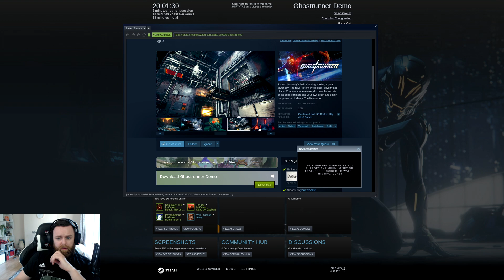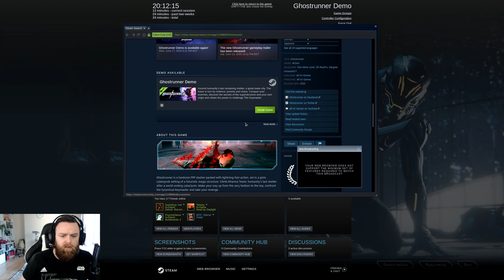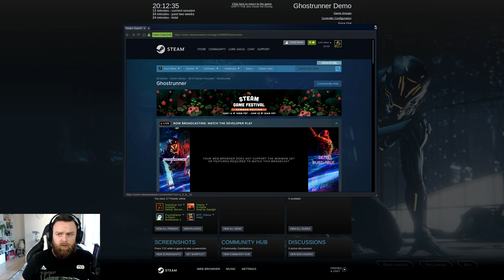Ghostrunner Demo | Linux Gaming | Ubuntu 20.04 | Steam Play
Ghostrunner Demo running through Steam Play on Linux. The demo is available as part of the Steam Game Festival.

GPU : Nvidia RTX2080ti
Memory: 32Gb
CPU: Intel I7 9700k 3.60Ghz